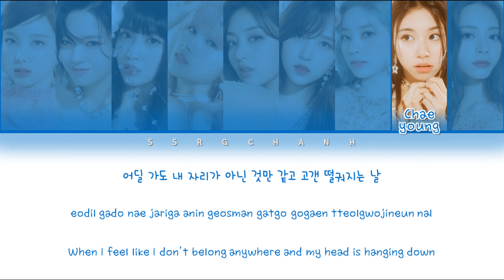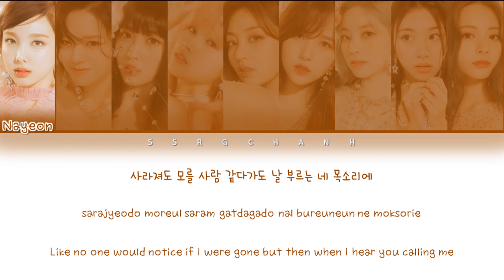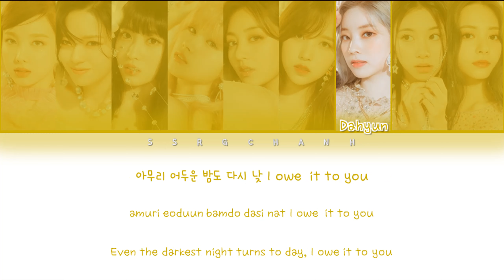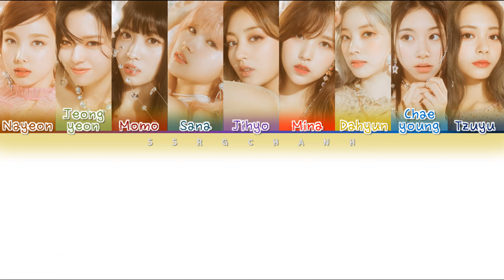TWICE (트와이스 ) - Feel Special [Color Coded Lyrics Han/Rom/Eng/가사]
• Artist: TWICE (트와이스)
• Song ♫: Feel Special
• Album: Feel Special